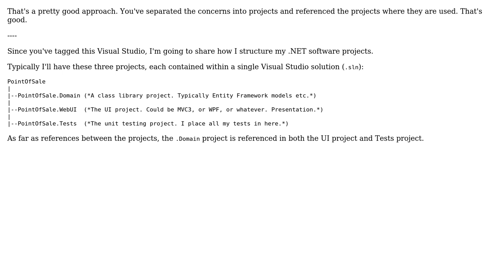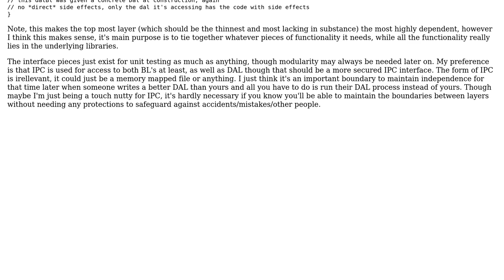Software Engineering: Approach on Software Development Architecture (2 Solutions!!)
Software Engineering: Approach on Software Development Architecture

With thanks & praise to God, and with thanks to the many people who have made this project possible! | Content (except music & images) licensed under CC BY-SA | Music | Images & others | With thanks to user sergserg user john ryan user Jimmy Hoffa and the Stack Exchange Network Trademarks are property of their respective owners. You are responsible for your own actions.